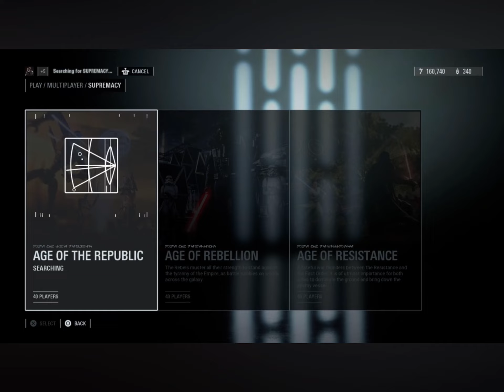Star wars bf2 because why not!